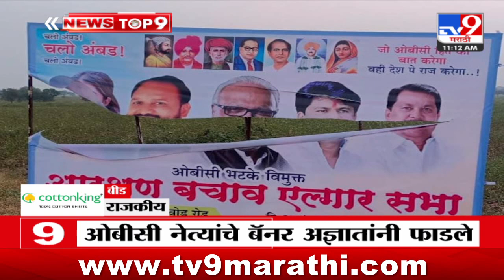TOP 9 Political News | राजकीय टॉप 9 न्यूज | 11 AM | 16 November 2023 | Marathi News